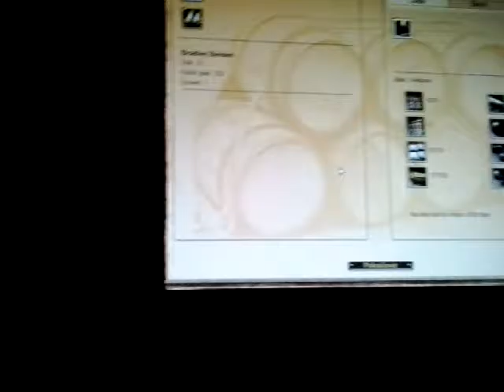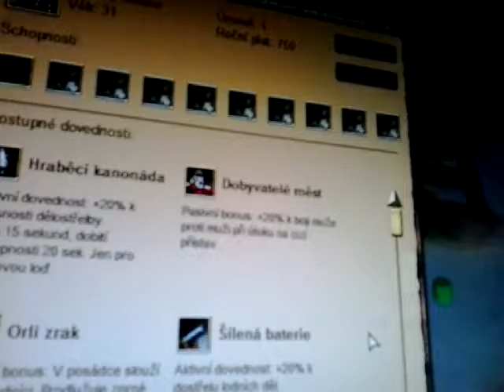East india company cz let's play epizoda 2 part2/2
KONEČNĚ JSEM TU MALOU LOĎ ZNIČIL